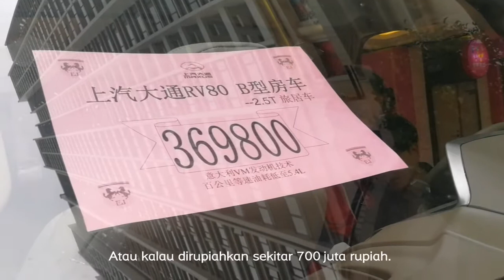Mobil Bak Rumah Berjalan Buatan Tiongkok!